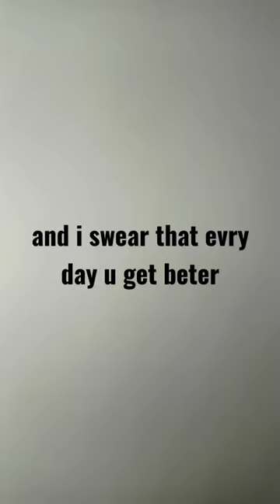james arthur-say u wont let go (lyrics)